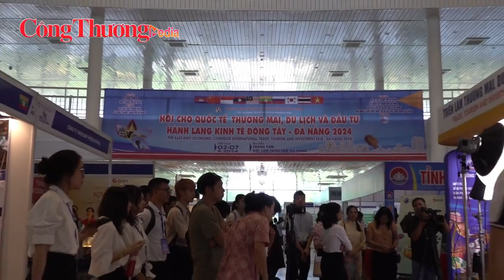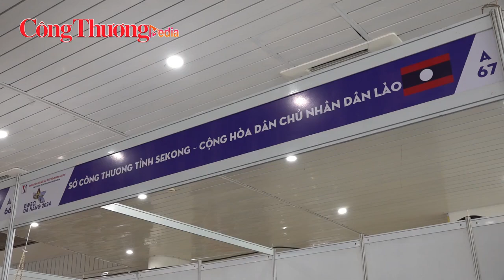Hội chợ EWEC Đà Nẵng 2024: Xúc tiến thương mại hành lang kinh tế Đông – Tây | Báo Công Thương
Báo Công Thương | Từ ngày 2/8 - 7/8/2024, tại Trung tâm Hội chợ Triển lãm Đà Nẵng, Cục xúc tiến Thương mại (Bộ Công Thương) phối hợp với UBND thành phố Đà Nẵng tổ chức khai mạc Hội chợ quốc tế Thương mại, Du lịch và Đầu tư Hành lang kinh tế Đông Tây - Đà Nẵng 2024 (EWEC - Đà Nẵng 2024). Hội chợ là hoạt động thuộc Chương trình cấp quốc gia về Xúc tiến thương mại năm 2024 được Bộ Công Thương phê duyệt.
Năm nay, hội chợ có gần 300 gian hàng của hơn 150 doanh nghiệp đến từ 31 tỉnh, thành phố khắp cả nước và đặc biệt, hội chợ có sự tham gia trưng bày, giới thiệu sản phẩm của 9 cơ quan ngoại giao tại Việt Nam và Đà Nẵng với 29 gian hàng.
Đà Nẵng là điểm cuối của tuyến hành lang kinh tế Đông Tây - có ý nghĩa đặc biệt quan trọng trong việc mở rộng giao thương với các nước trong khu vực và quốc tế với hệ thống cơ sở hạ tầng khá đồng bộ, hiện đại. Thành phố đặc biệt chú ý đến các giải pháp hỗ trợ doanh nghiệp, quan tâm ưu tiên phục hồi các ngành, lĩnh vực kinh tế mũi nhọn, một số ngành phục hồi nhanh và có mức tăng bứt phá, là điểm sáng đóng góp tích cực cho tăng trưởng chung của toàn nền kinh tế thành phố.
Theo Bộ Công Thương, Hội chợ quốc tế Thương mại, Du lịch và Đầu tư Hành lang kinh tế Đông Tây - Đà Nẵng được tổ chức từ năm 2007 đến nay với mục đích tạo điều kiện để các địa phương trên tuyến Hành lang kinh tế Đông Tây giới thiệu các thành tựu của mình. Đồng thời cũng là dịp để các nước, các địa phương nước ngoài và tổ chức quốc tế có quan hệ ngoại giao với Đà Nẵng trưng bày, giới thiệu tiềm năng, thế mạnh và cơ hội hợp tác đầu tư đến với doanh nghiệp, du khách, người dân thành phố và các tỉnh, thành phố trong khu vực.
Tại hội chợ, các sản phẩm, hàng hóa chủ yếu được giới thiệu, trưng bày gồm: điện, điện tử - viễn thông, thiết bị công nghệ; đồ gia dụng, đồ gỗ, trang trí nội thất, hàng thủ công mỹ nghệ, quà tặng, thực phẩm...
Qua nhiều kỳ tổ chức, Hội chợ quốc tế Thương mại, Du lịch và Đầu tư Hành lang kinh tế Đông Tây - Đà Nẵng đã tạo được sự tin tưởng và ủng hộ của doanh nghiệp, chính quyền các địa phương thuộc tuyến Hành lang kinh tế Đông Tây - Đà Nẵng, Đại sứ quán, Thương vụ, cơ quan quản lý hoặc xúc tiến đầu tư, du lịch, thương mại của các nước tham gia tăng dần qua các năm.
Tại hội chợ, các đơn vị có cơ hội giới thiệu quảng bá sản phẩm xúc tiến, tìm kiếm đối tác đầu tư và thúc đẩy hợp tác trên nhiều lĩnh vực góp phần đem lại những lợi ích thiết thực cho cộng đồng doanh nghiệp, tạo cầu nối cho các đơn vị, doanh nghiệp, hợp tác xã để quảng bá các sản phẩm chủ lực, sản phẩm OCOP, đặc sản vùng miền đến với người tiêu dùng góp phần thúc đẩy sự phát triển chuỗi giá trị sản phẩm của các địa phương khu vực duyên hải miền trung tây nguyên và cả nước.
Hội chợ Hành lang kinh tế Đông Tây - Đà Nẵng EWEC năm 2024 được tổ chức định kỳ hằng năm đã dần khẳng định được chỗ đứng và sự uy tín của sự kiện hội chợ quốc tế tại Đà Nẵng.
Hội chợ Quốc tế Đầu tư, Thương mại và Du lịch hành lang kinh tế Đông Tây - Đà Nẵng năm 2024 là cầu nối hiệu quả, là kênh xúc tiến thương mại quan trọng tạo điều kiện cho các doanh nghiệp tiếp cận người tiêu dùng, thúc đẩy giao thương, tìm kiếm cơ hội hợp tác kinh doanh.